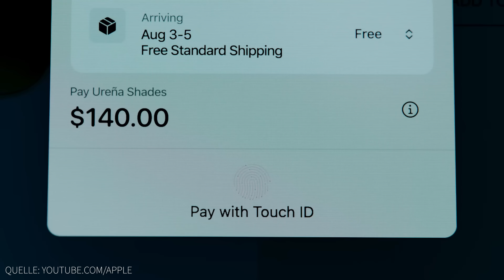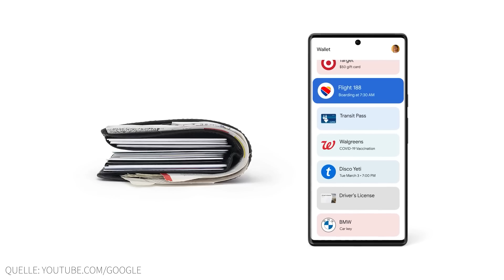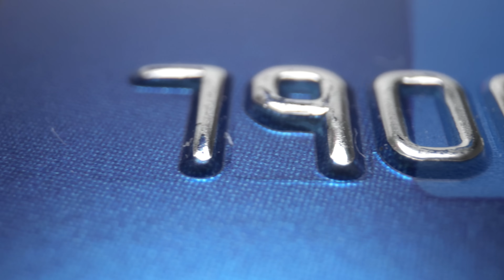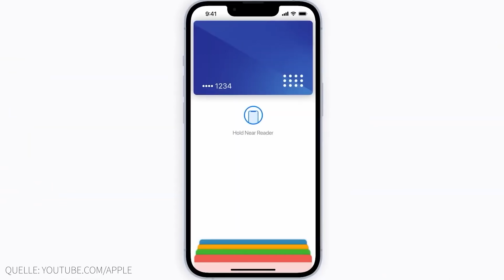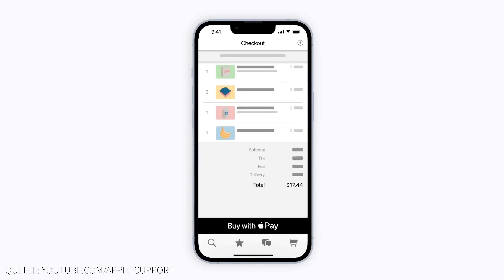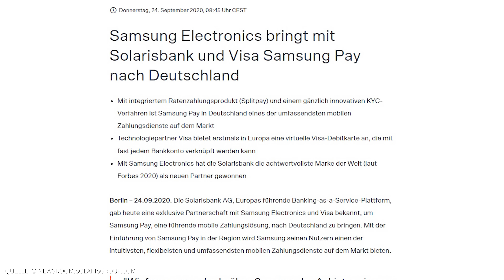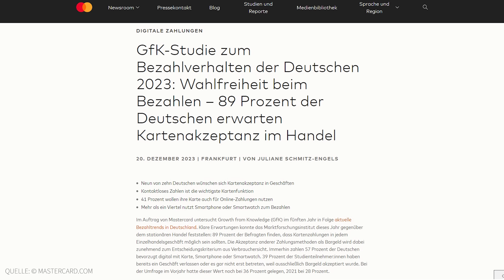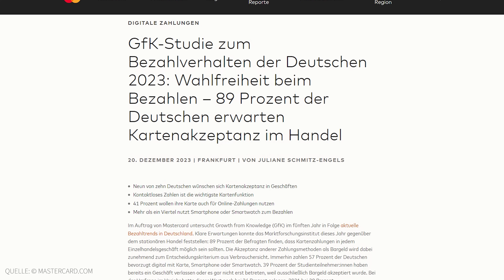Apple Pay vs. Google Wallet vs. Samsung Wallet: Was ist besser?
Statistisch gesehen zahlen nur 20 Prozent der Deutschen mit dem Smartphone. Aber warum eigentlich? In diesem Video nehmen wir euch eure Angst und beantworten eure Fragen! Zudem stellen wir Apple Pay, Google Wallet und Samsung Wallet gegenüber und sagen euch, welchen Dienst ihr nutzen solltet.

Kapitel:
0:00 Intro
0:28 Wofür brauchen wir Mobile Payment?
1:34 Wie sicher ist mobiles Bezahlen?
4:12 Google Wallet
5:27 Apple Pay
7:07 Samsung Wallet
8:30 Und welcher Dienst ist der beste?
9:23 Die Zukunft von mobilen Bezahldiensten
10:45 Nutzt ihr bereits mobiles Bezahlen?

🎥 Gedreht mit: Panasonic S5IIX | Atomos Ninja